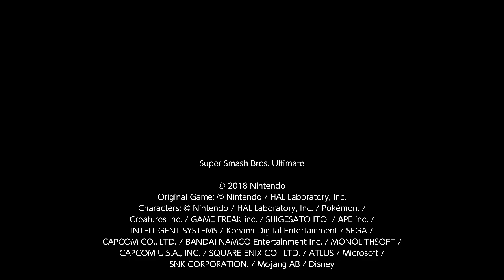Super Smash Bros. Ultimate For Fun Battle Arenas #10475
I continue to grab pummel GX.

This match was in Bunyochi's Arena, GX is Jigglypuff, SkyBoy is Mario, I am Sephiroth and neoshadow is Pyra / Mythra. I am keyo.